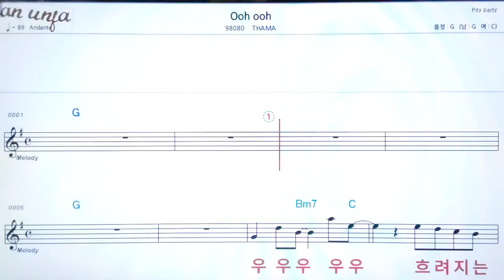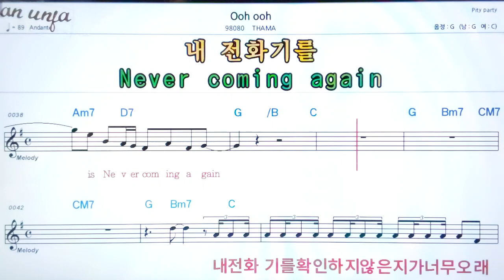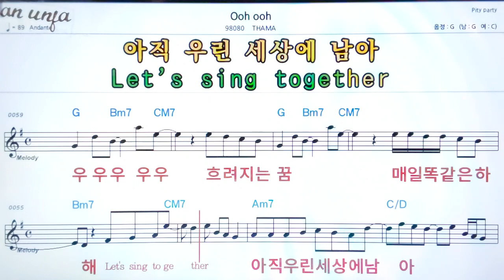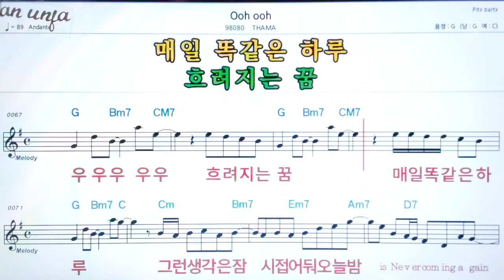Ooh ooh/THAMA👍악보, 노래,기타 코드,가사,Karaoke*카라오케 반주